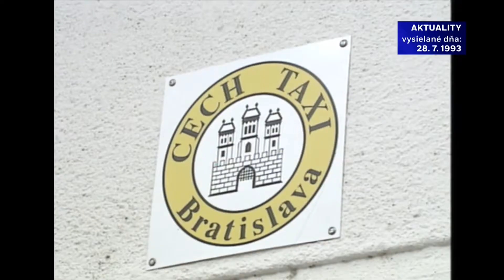Bratislavskí taxikári sa boja o život (1993)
Z relácie Archív :24.